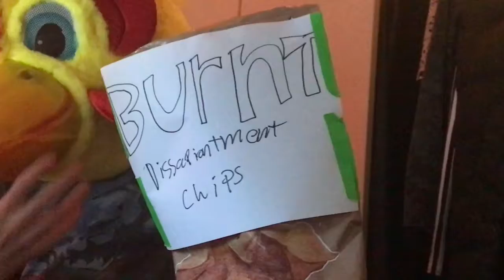Burnt disappointment chips